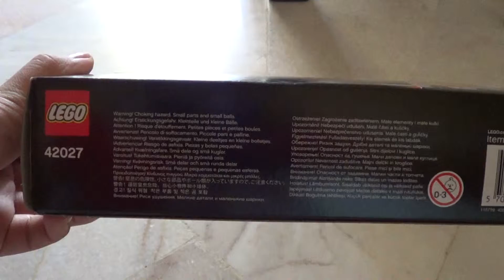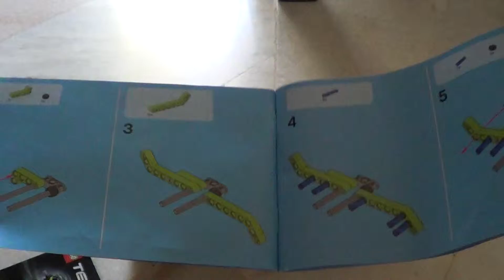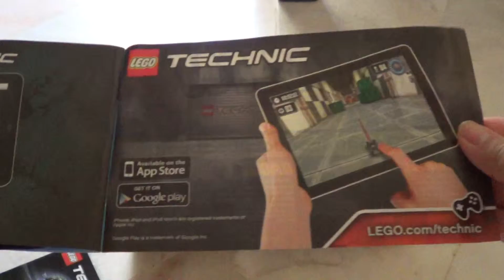Lego Technic Pull Back Desert Racer & Instruction Manual